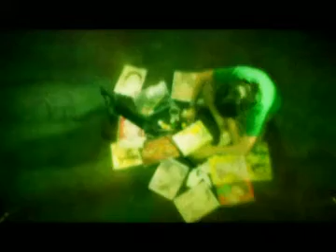Sally song test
here is a song created by Acel for Saving Sally.